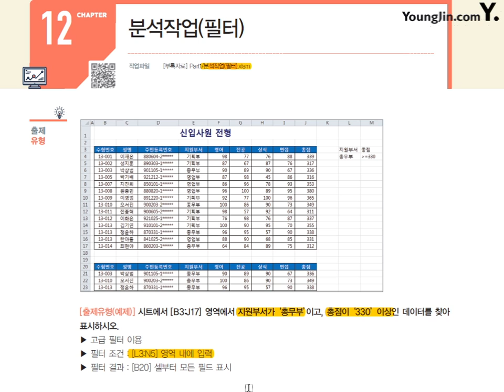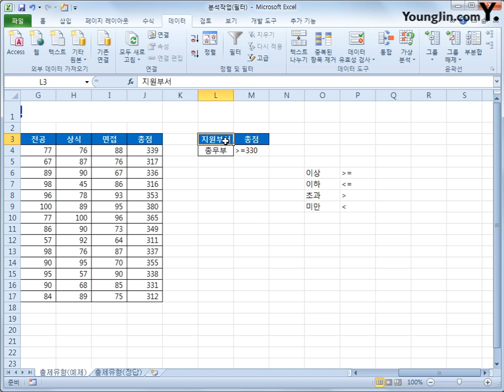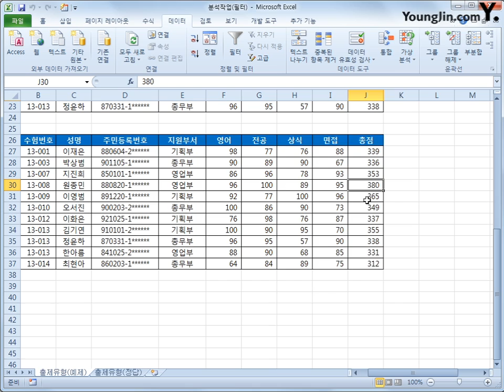분석작업(필터)